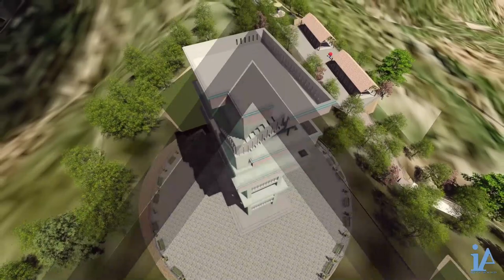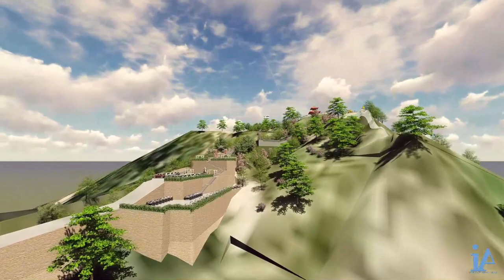Malika DPR Video, in Bheri Municipality, Jajarkot, Nepal.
For all people, ethnicities and communities!!!